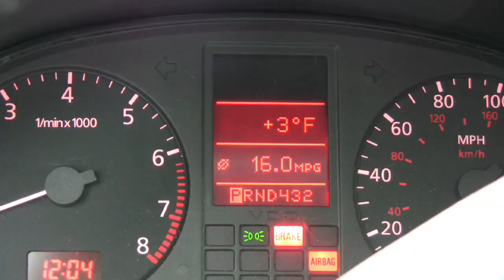HD in the Snow - Canon HV30 in 30p in Colorado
Be sure to click the "Watch in HD"  button.  Testing out the little Canon HV30 HDV camcorder in the snow @ 9000ft. It was bloody cold outside, about 4F but dog needed to get out so I drove up from Boulder on icy roads to the Switzerland Trail to take him for a walk in the white stuff and test out the Camera.

I was happy with the quality however the camera did complain about the cold a little with a warning about there being moisture in the tape mechanism but after some expletives  I ignored the message and put it down to the cold. It was after all the second time I'd ever used the camera.

I had her in set to 30p. Encoding was done on my Mac using compressor. Crunching down the video for upload take for EVER, I want to say at least 10x even with a dual core machine with 4 gigs of Ram so to get video this good you're gonna have to work for it mate!

Remember all you gotta do to get YouTube to make your video HD ready is upload a video with HD dimensions, in my cast I used 720p dimensions (1280 x 720)